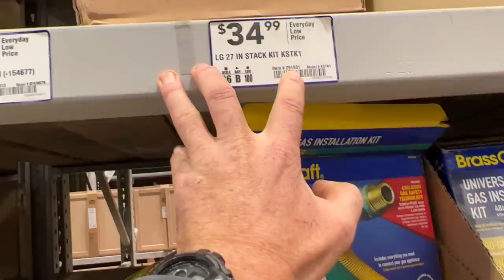Building The Nantahala Retreat #46 | More Finishing Details!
Join the Perkins crew for another EXCITING episode of building a house start to finish! Today we continue Installing appliances with a stackable washer and dryer set, as well as installing the gas log kit and blower with our propane fireplace! And as always it’s a fun day working with the Perkins crew up on the mountain!

Bessey BES8511 Face Frame Clamp Pair

We get a percentage of Amazon Link sales!